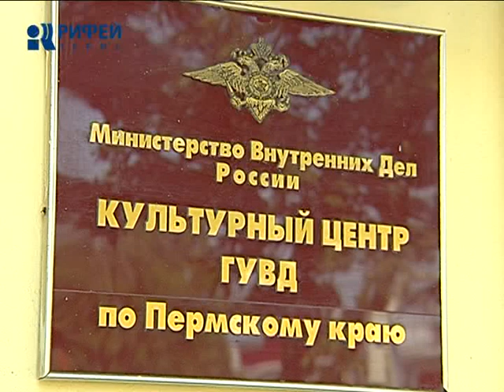Красавицы в погонах